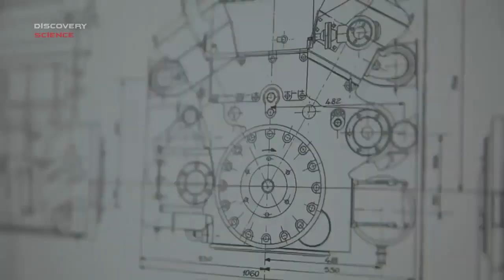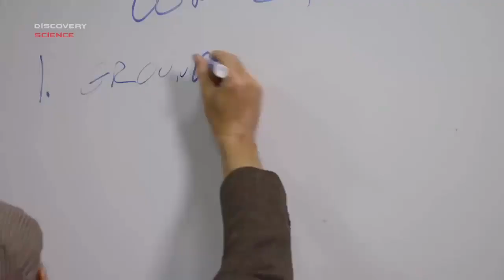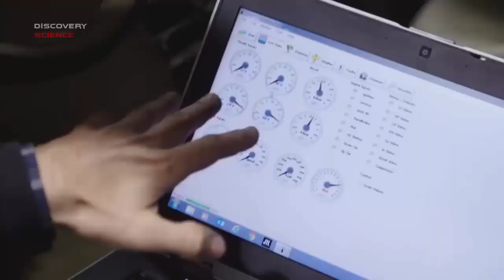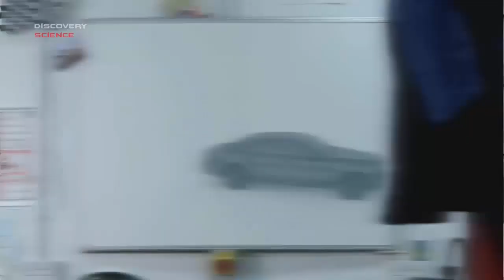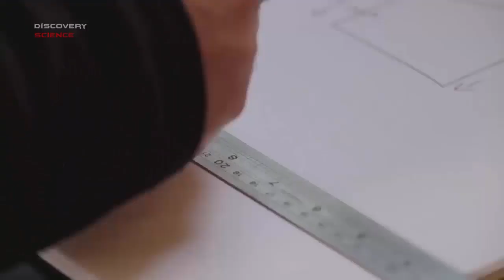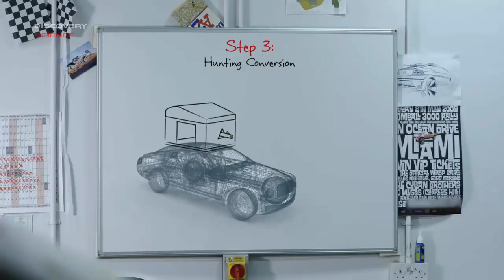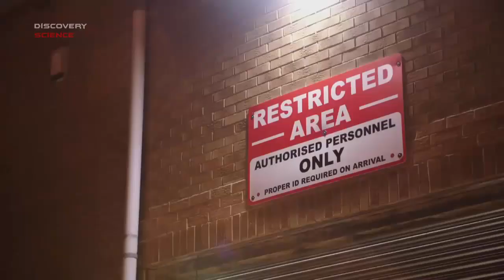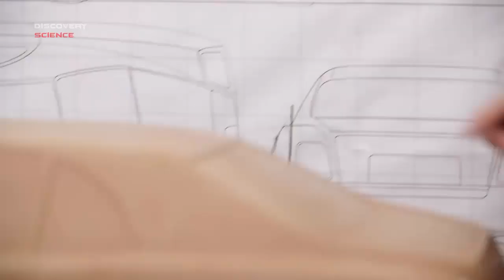EPISODE 5: BENTLEY MULSANNE | SUPERCAR MEGABUILD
Two ingenious engineers must re-build the Bentley so it can take on the off-road trails of Scotland, fully equipped with everything the modern gentleman hunter will need for a weekend shoot in the highlands.